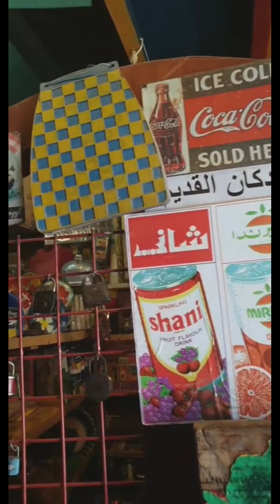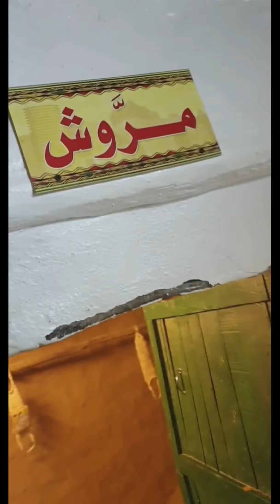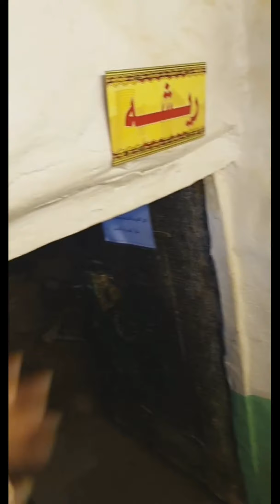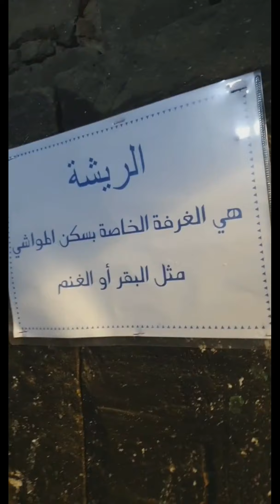تغطية رحلة منطقة الحبله في أبها بالمملكه العربية السعودية